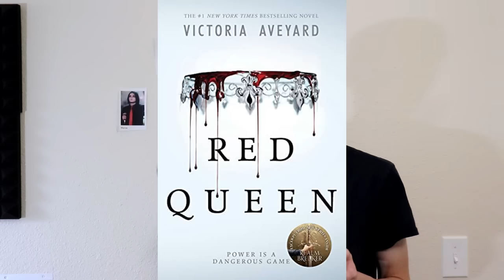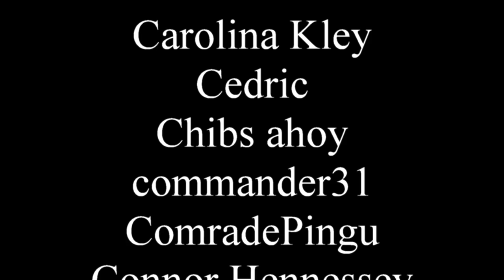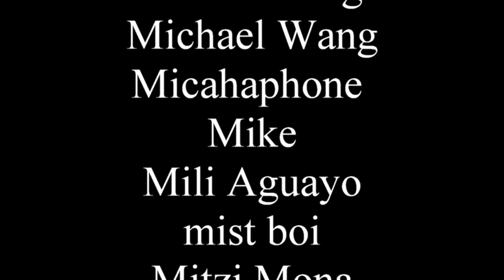a very brief summary of red queen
The Queen is Red! Long live the Queen!

0:00 - Intro
2:22 - Background
8:23 - Red Queen
41:30 - Glass Sword
59:31 - King's Cage
1:22:18 -War Storm
1:48:24 - Conclusion